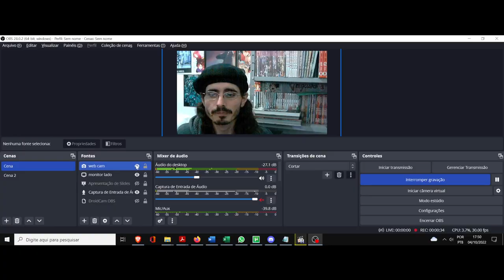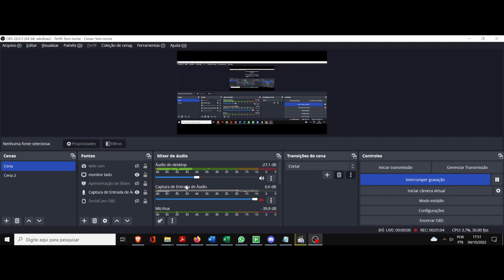(AF) S5 8. Star Wars The Clone Wars. Quando nós resgatamos outros, resgatamos a nós mesmos